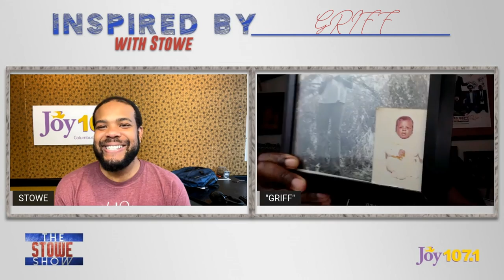Ep 6 Inspired By : Griff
Check out episode 6 of the ALL-NEW online series, ‘Inspired By with Stowe’ featuring GRIFF from Get Up Mornings with Erica Campbell. In this new episode, Stowe and GRIFF will discuss marriage, timing, and passion for your calling. Be ready to have a lot of laughs and above all be inspired.